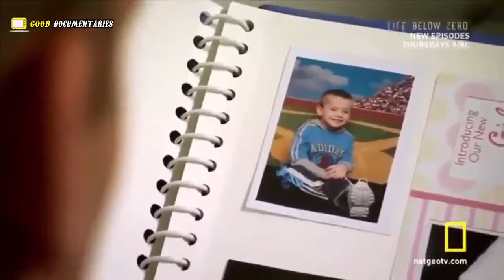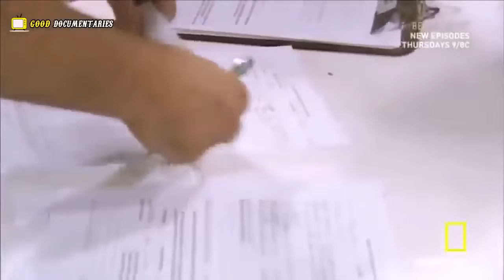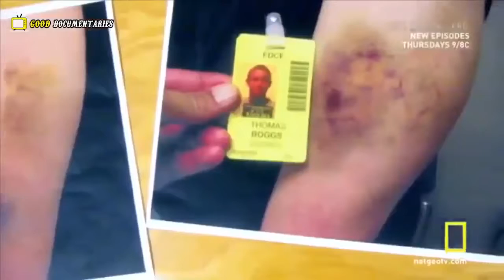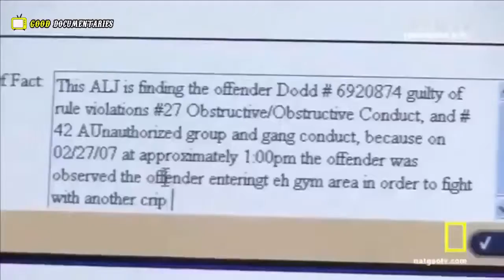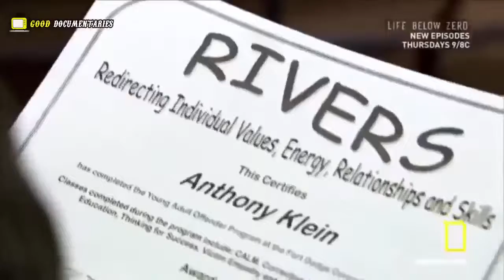First Timers - Documentary 2016